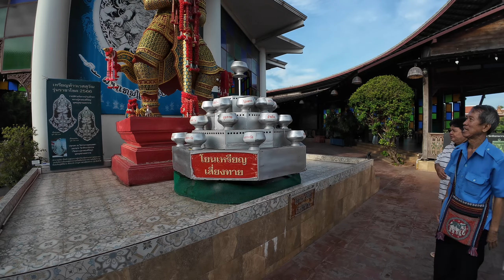El templo más hermoso de Tailandia 🇹🇭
¿Por qué Tailandia es uno de los países más visitados del mundo? En este video junto a mi familia Tailandesa te lo mostraré.